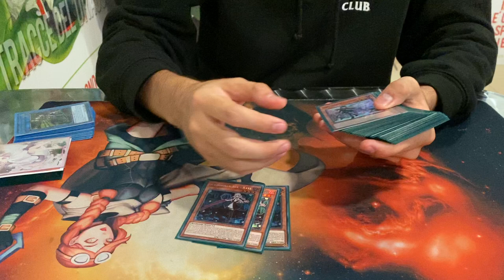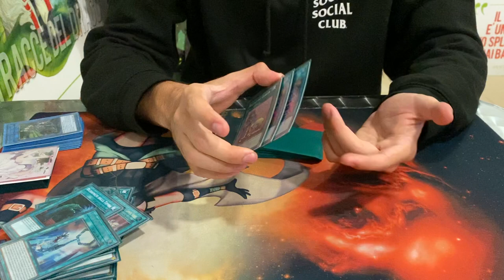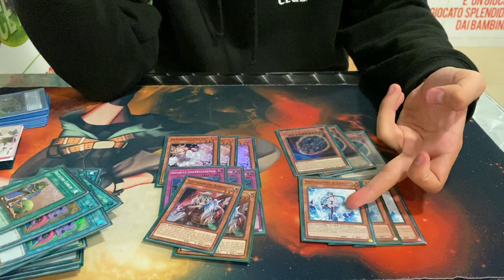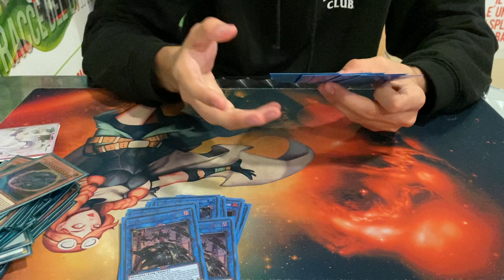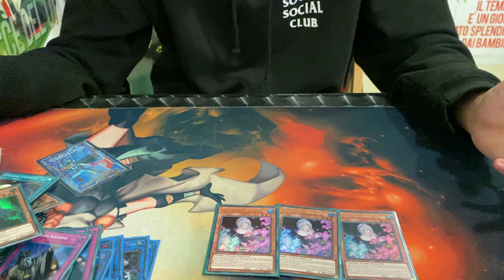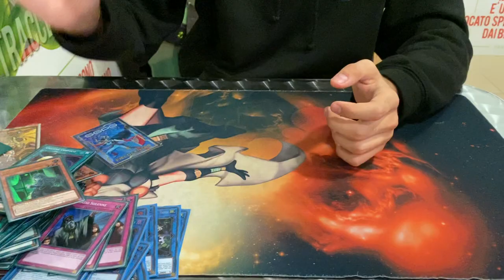Top 4 Torneo Yu-Gi-Oh! 'Sulle Tracce del Drago' L'Aquila - Sky Striker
Evento 'Sulle Tracce del Drago' - L'Aquila, 03/09/2022

Organizzato da The Lost Dungeon